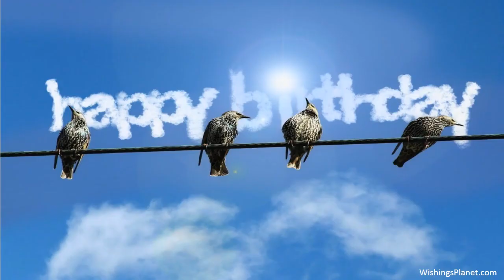Happy Birthday to Justin